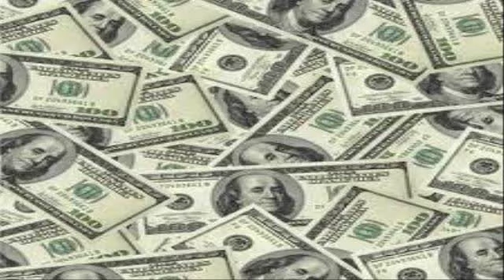Abraham: WINNING THE LOTTERY? Pt. 1 of 2 - Esther & Jerry Hicks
Abraham - Source Energy translated by Esther Hicks - responds to a question from a man who wants to know how to win the Lottery by giving a step-by-step guide to focusing and refining your thoughts in order to attract financial abundance.

This 2-part 21-minute presentation tells you just how to allow large amounts of money to come to you, not only in in the form of a winning lottery ticket, but also through any avenue where your expectation has raised your set point so that you are a match to what you want.

Recorded in the 5/15/10 Vortex of Attraction Workshop in Atlanta, Georgia.